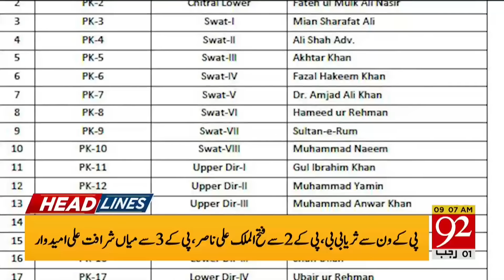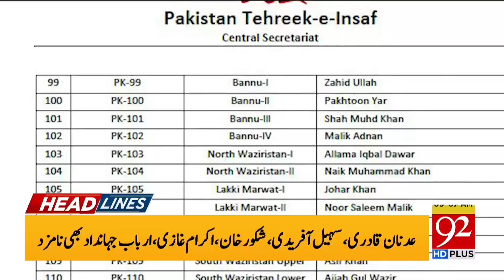92 News Headlines 9 AM | Qazi Faez in Action | Historic Verdict on PTI Bat Symbol | 13 Jan 2024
92 News Headlines 9 AM | Qazi Faez in Action | Historic Verdict on PTI Bat Symbol | 13 Jan 2024